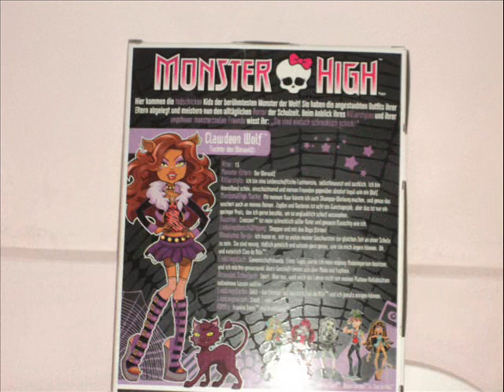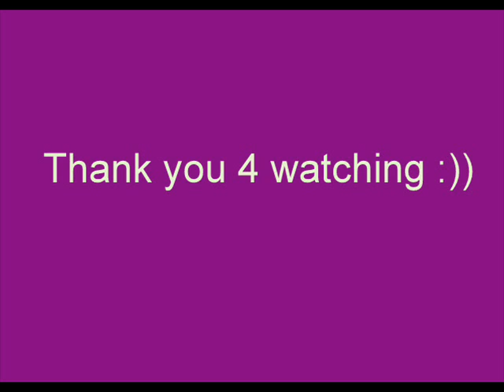Monster high clawdeen wolf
Hey leute das ist meine neue Monster High puppe Clawdeen wolf sie ist suupa cool :)) .